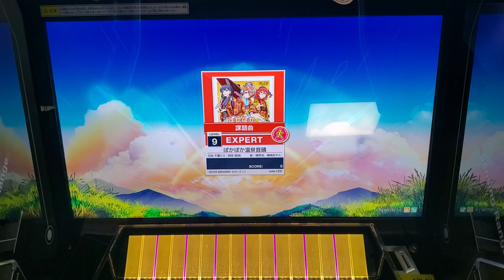[CHUNITHM] 따끈따끈 온천온도(音頭) | ぽかぽか温泉音頭 (EXPERT)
CATEGORY : 온게키&마이마이 | ゲキマイ
DIFFICULTY : EXPERT
LEVEL : 9
OPTION : -
2023/10/26 Recorded